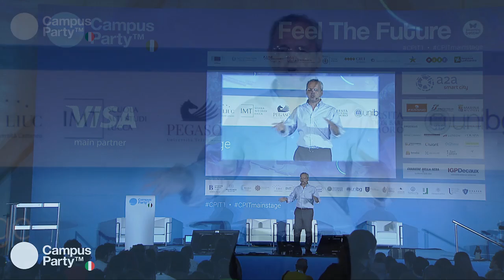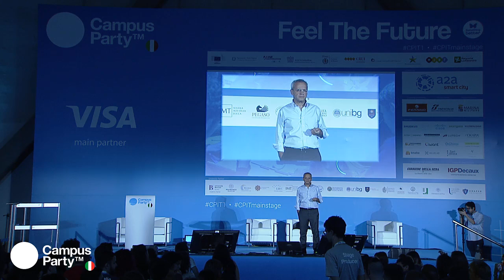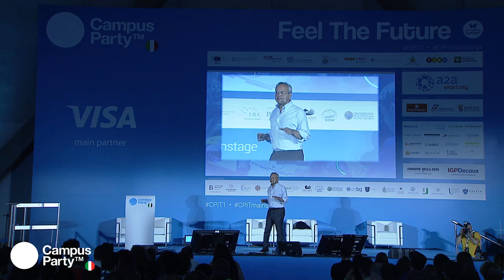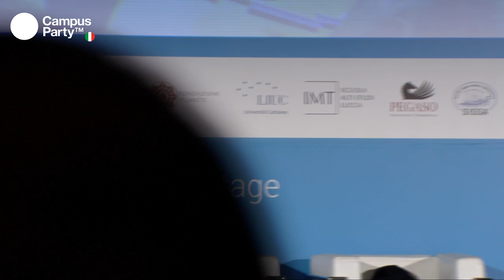CPIT1 MainStage 22.07.17 - Enrico Mentana